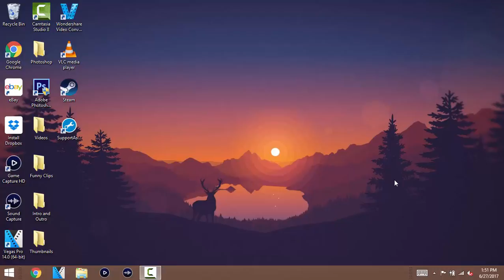Big Youtube Update